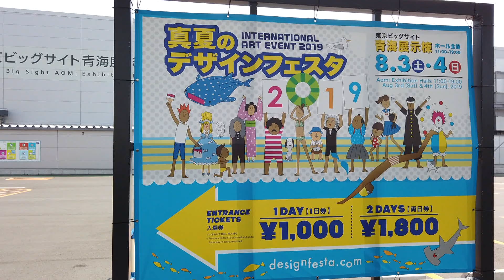DESIGN FESTA SUMMER 2019 ★フェイクスイーツ/페이크스위츠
ご試聴ありがとうございます。

樹脂粘土やレジン、シリコーンなどを使って作る
フェイクスイーツの動画を配信しています。

作り方の動画ではなく、
フェイクスイーツをご存知でない方にも、
ご存知の方にも
作品が出来ていく様子を
楽しく見て頂ける動画を作りたいと思い
作業、撮影、編集しました(*´◡`*)

完成作品は全てオリジナルの物ですが、
有料講座で教わった技法を応用したり
販売した事のあるSweetissimoオリジナルレシピ等が使われた時は
作り方や材料への質問にお答えできない場合がございます。
何卒ご了承いただけると幸いです🙇

수지점토, 레진, 실리콘 등을 사용해 만드는
페이크 스위츠 동영상을 올리고 있습니다.

만드는 법이라기 보다는
페이크 스위츠를 알고 계시는 분들도
처음 접하시는 분들도
작품이 완성되어가는 모습을
기분 좋게 보실 수 있는 영상이 되었으면 하는 마음으로
작업하고, 촬영하고, 편집했습니다(*´◡`*)

완성 작품은 전부 오리지널이지만
유료 강좌에서 배운 기법을 응용하거나
판매한 적이 있는 Sweetissimo 오리지널 레시피가 사용됐을 때는
기법이나 재료에 관한 질문에
답해드리지 못하는 경우가 있습니다.
너그러운 이해를 부탁드립니다🙇